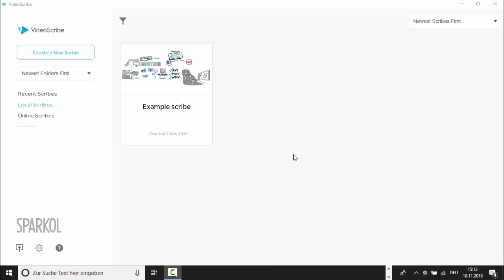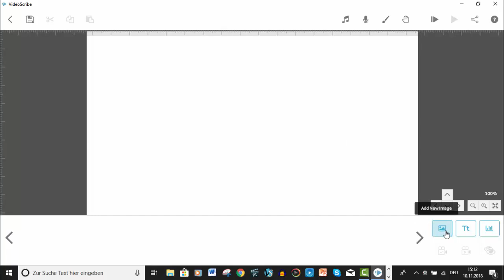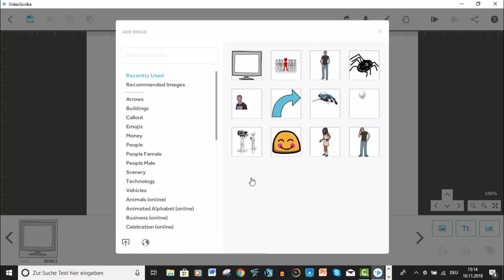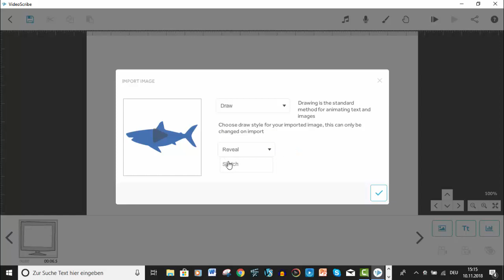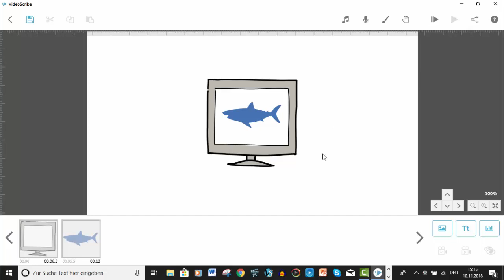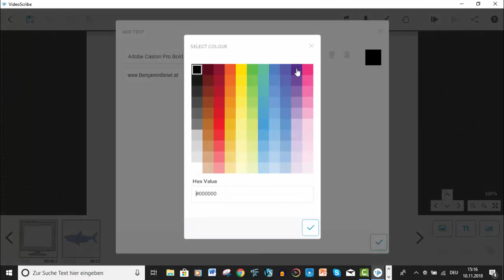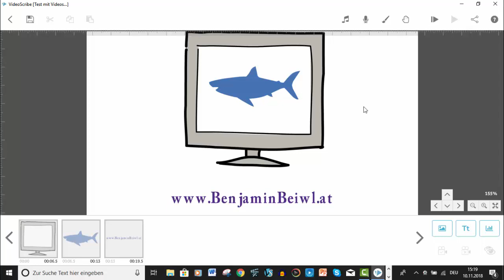Erklärvideo selbst erstellen - Videoscribe Tutorial deutsch 2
Das ist nun das zweite Video zum Thema Erklärvideo selbst erstellen mit Videoscribe.